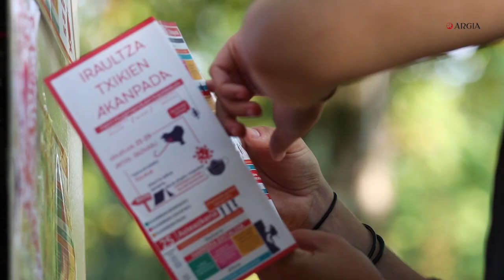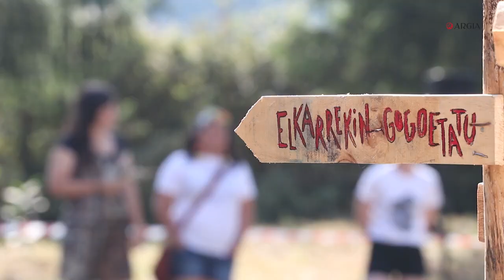"Herri mugimendua aktibatzea da helburua, dena itzaliz gero ez dago iraultzarik"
Abuztuaren 29tik 25era bitartean, asteazkenetik igandera ospatu da Artean (Bizkaia) Iraultza Txikien Akanpadaren bigarren edizio arrakastatsua. Ehunka militante eta herri mugimendu anitzen topagune bihurtu da. Bost egunez elkarrekin hausnartu, borrokatu, eraiki eta gozatu dute, autoantolakuntza oinarri, Ongi Bizitzea praktikan jartzen saiatuz. Intentsitate handiko egun horien kronika duzue hurrengo lerroetan.